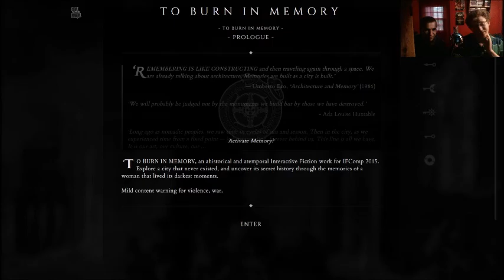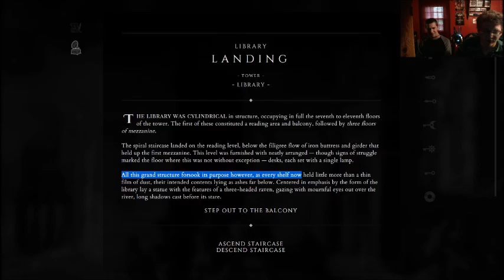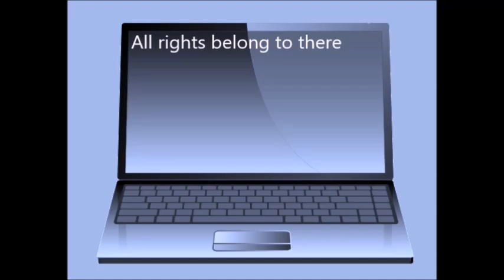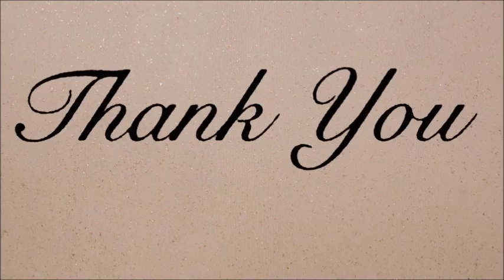To burn in memory: Burning books